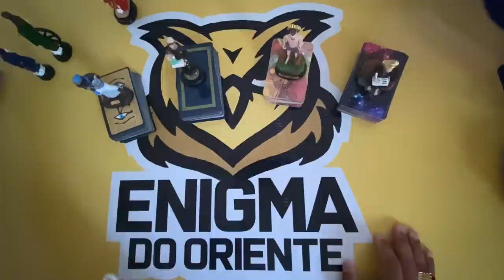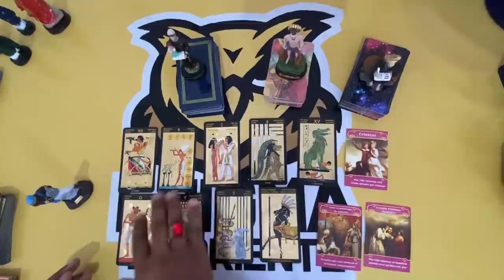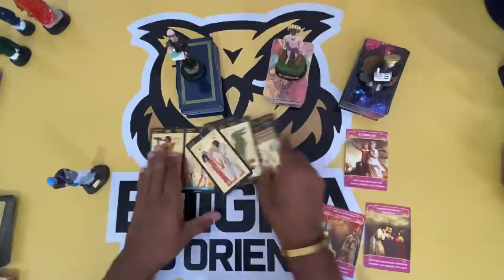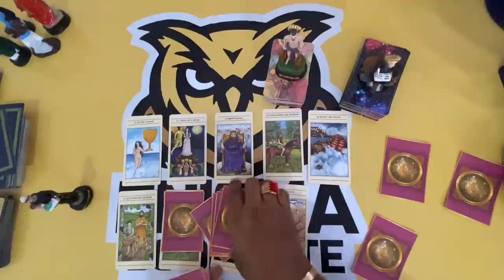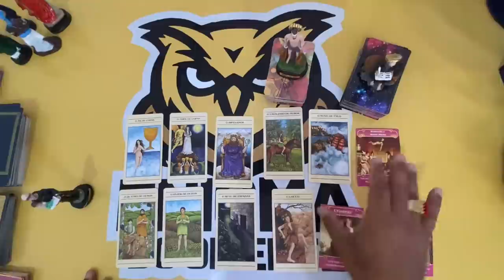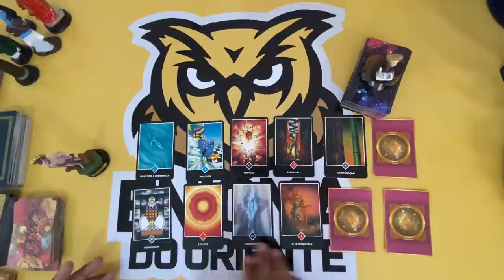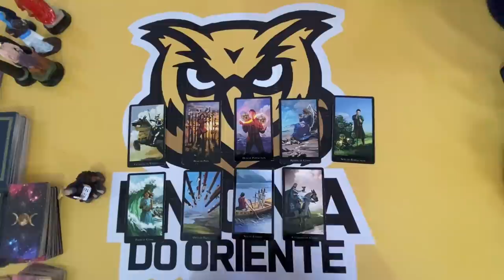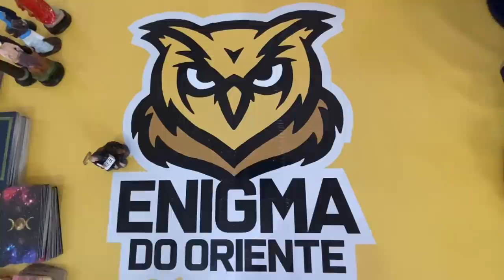✨ COMO ESTÁ A CABEÇA DELE(A) EM RELAÇÃO A MIM AGORA TAROT? OQUE ME DIRIA HOJE? ✨ TAROT RESPONDE!✨